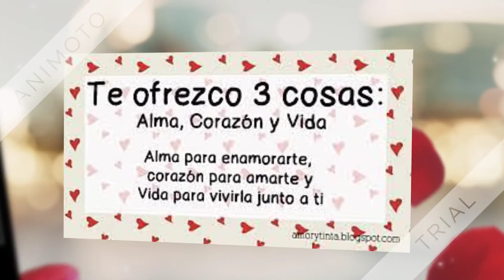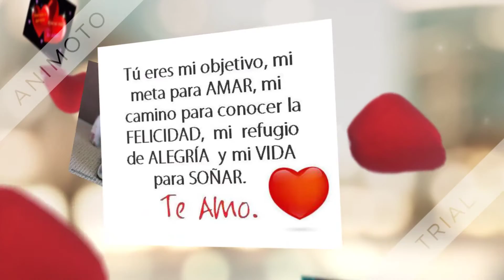DOBLE D TODO TERMINO